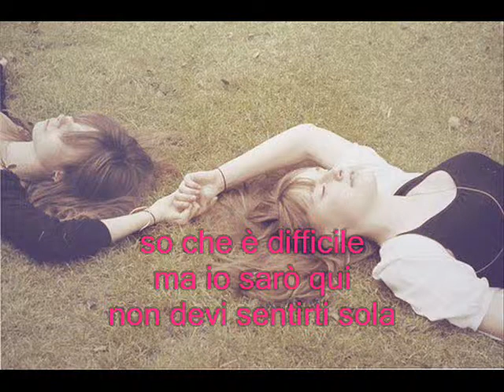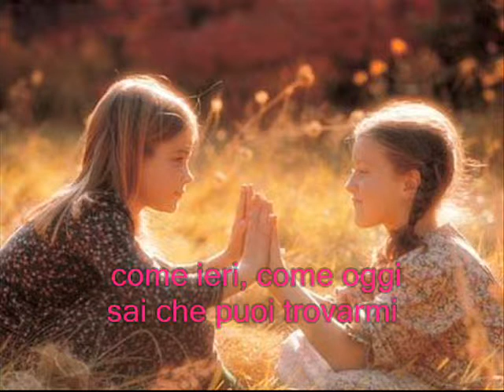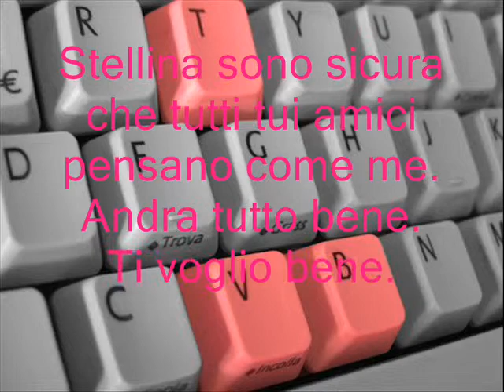PRENDI LA MIA MANO (TOMA MI MANO) BELANOVA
Per Antonella. Toma mi mano traducida en Italiano.